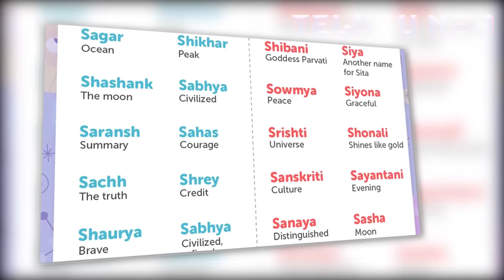మీ పేరు s అక్షరంతో మొదలైతే కొన్ని ఆసక్తికర విషయాలు తెలుసుకోండి | If your name starts with letter s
Telugu New